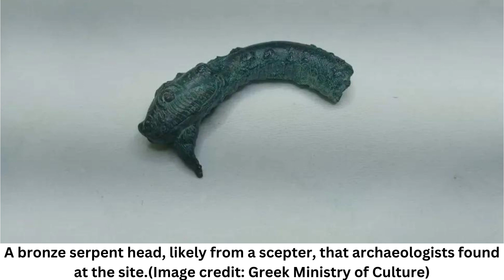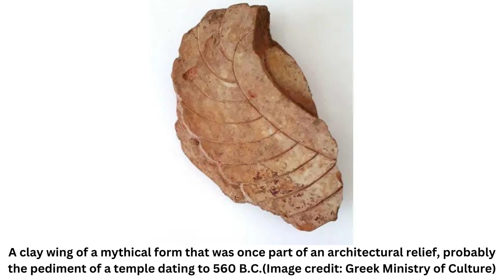2,800-year-old figurines unearthed at Greek temple may be offerings to Poseidon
Several figurines and artifacts have been uncovered by archaeologists who conducted excavations on a 2,800-year-old Greek temple site. The recovered artifacts include figurines that uniquely depict a snake, a woman, and a dog.